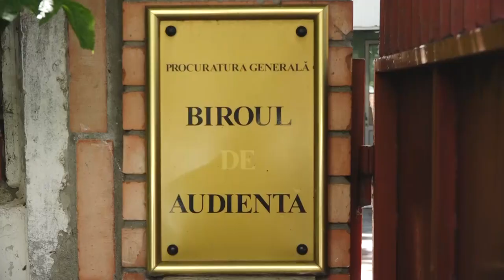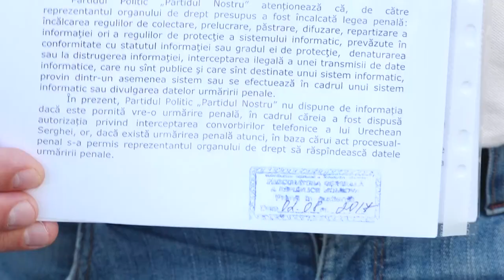«Наша Партия» требует от Генпрокуратуры и IGP расследовать незаконные действия Пынзаря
«Наша Партия» подала заявление в Генеральную прокуратуру и Генеральный инспекторат полиции (IGP) с требованием проверить действия начальника IGP Александра Пынзаря. По заключению юристов, шеф полиции Молдовы нарушил несколько законов, организовал незаконную прослушку частных разговоров, голословно обвинил активистов «Нашей Партии» в совершении правонарушений. Заявления были зарегистрированы 2 августа в установленном законом порядке.